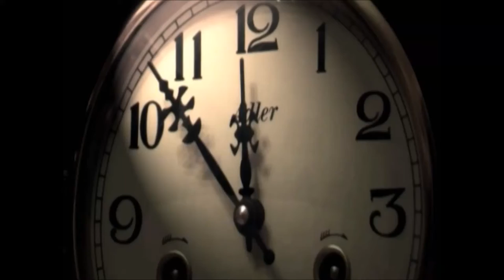Abdullah Al-Sharbatly - The Human & عبدالله الشربتلي - الإنسان